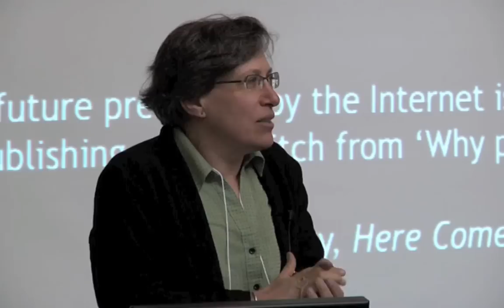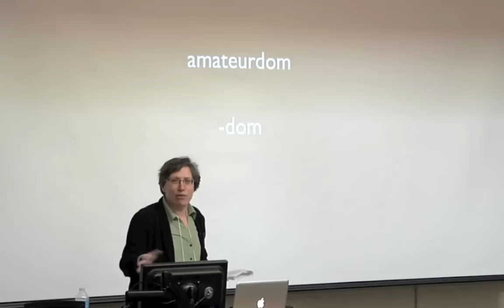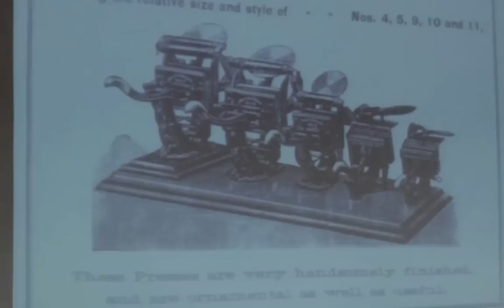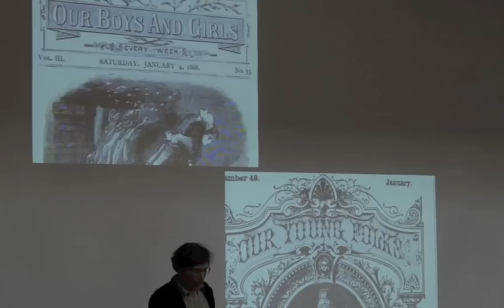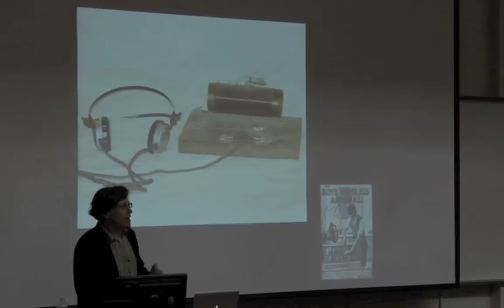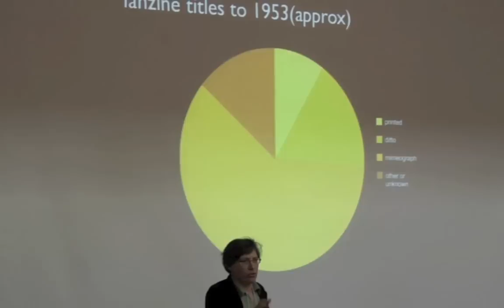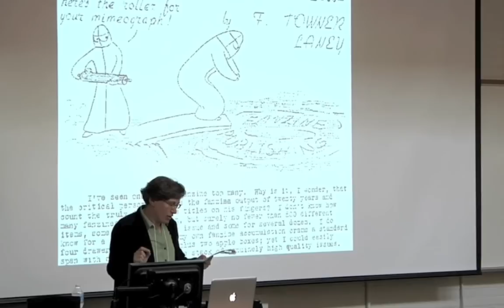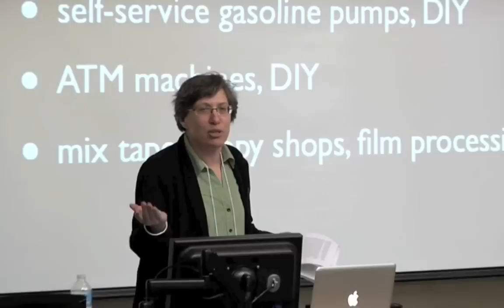CRDM 2013 Emerging Genres Symposium Keynote: Lisa Gitelman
Lisa Gitelman's "Amateurdom and Its Discontents, Or, What Is a Zine?" keynote talk for the 2013 Symposium on Emerging Genres, Forms, Narratives—in New Media Environments. Held by the North Carolina State University program in Communication, Rhetoric, and Digital Media.

Lisa Gitelman is a media historian and Professor in the departments of English and Media, Culture, and Communication at New York University. She is particularly concerned with tracing the patterns according to which new media become meaningful within and against the contexts of older media. Her most recent book is titled Always Already New: Media, History, and the Data of Culture (MIT Press, 2006). Her current projects include a monograph, "The Scriptural Economy: A Media History of Documents," and an edited collection, "'Raw Data' Is an Oxymoron." She holds a Ph.D. in English from Columbia University and is  a former editor of the Thomas A. Edison Papers at Rutgers University.

2013. Communication, Rhetoric, and Digital Media program at North Carolina State University.